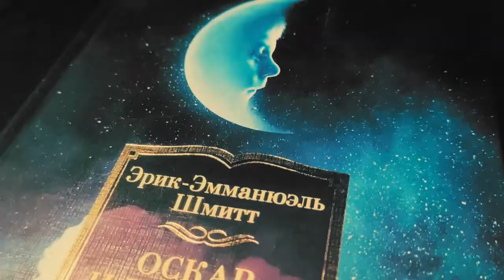Эрик Эмманюэль Шмитт - "Оскар и Розовая дама"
Читаем книги!
Трогательная повесть-притча, одиннадцать писем Богу от мальчика по имени Оскар. Одиннадцать смешных, подчас грустных, жизнелюбивых посланий. История о вдохновляющей силе дружбы, вере, ценности каждого прожитого дня и о том, как много любви и добра может вместить даже короткая жизнь.